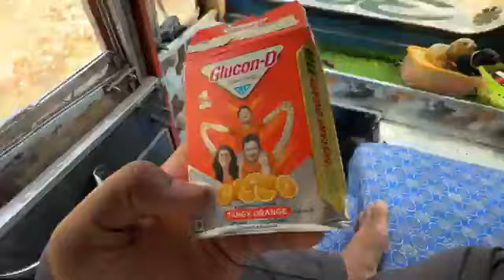😋Papa Ko Hotel Ka Chicken Curry Khana Accha Nahi Lagta ||😍 Bengal to Maharashtra trip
RRajesh vlogs